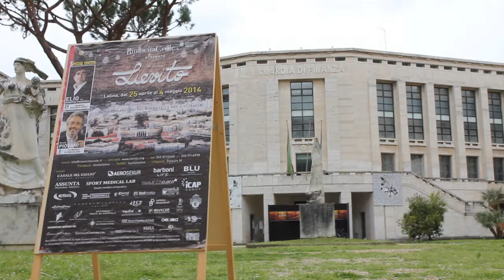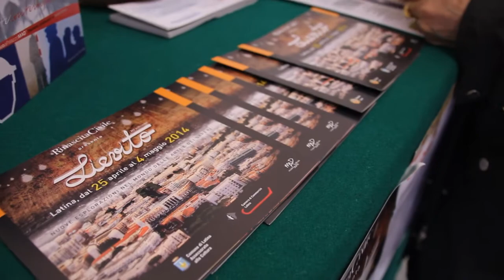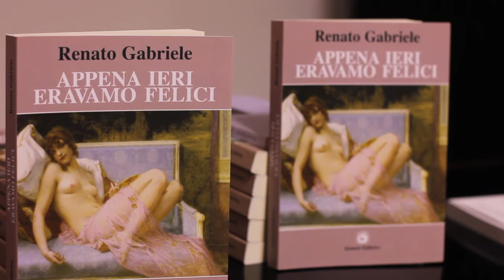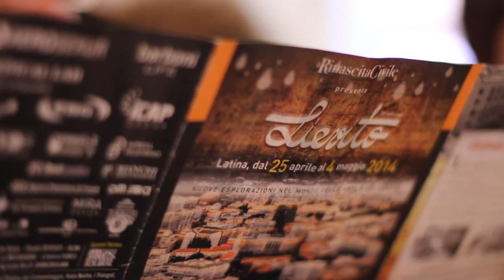Lievito 2014 - All'insegna della narrativa